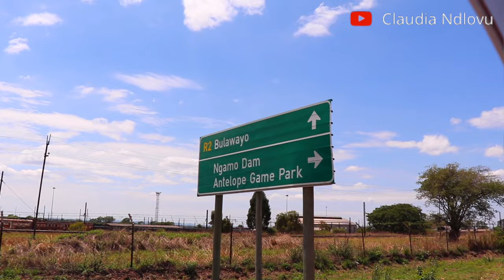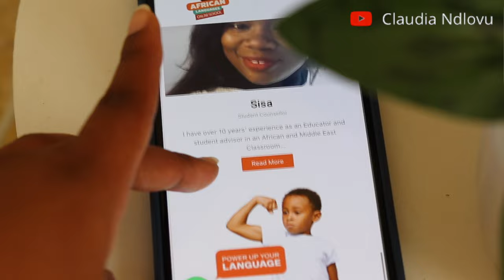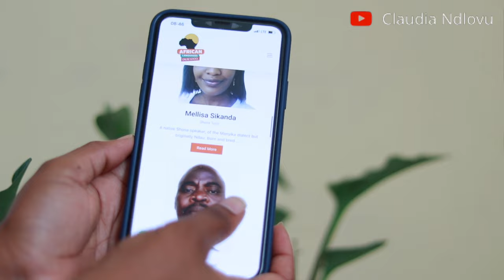Antelope park in Zimbabwe day trip Gweru town (2024) Claudia Ndlovu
Welcome to another travel (Zimbabwe)video. Antelope park day trip including budget. This video is not afflicted with Antelope park. All views expressed are my own based on my experience.

Check out Fivver to get the best digital freelance services.

Love

Claudia